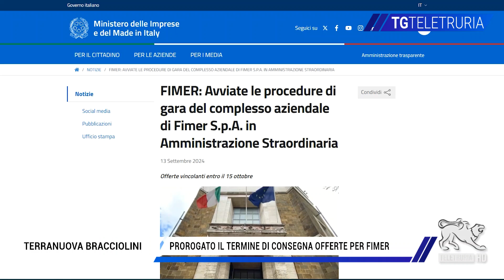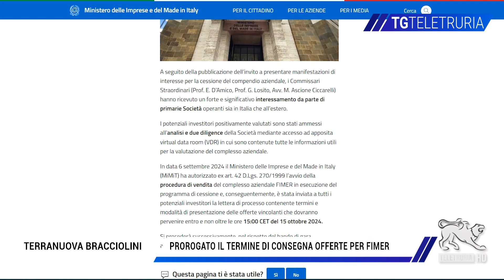Prorogato il termine di consegna offerte per Fimer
E' stata prorogata di due settimane la scadenza massima per la presentazione delle offerte per l'acquisizione di Fimer. I commissari hanno deciso di portare al 29 Ottobre la data massima, poi si svolgerà l'apertura delle buste.